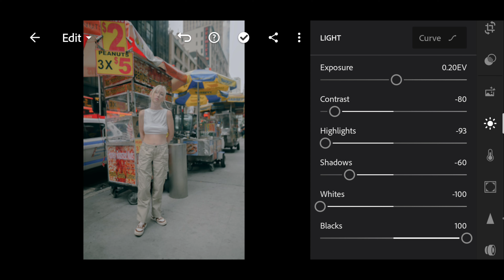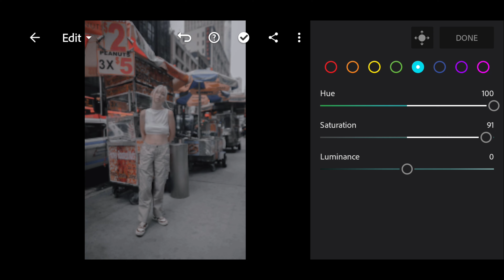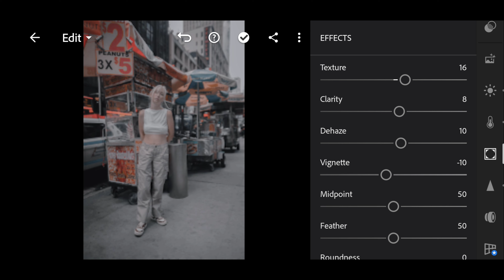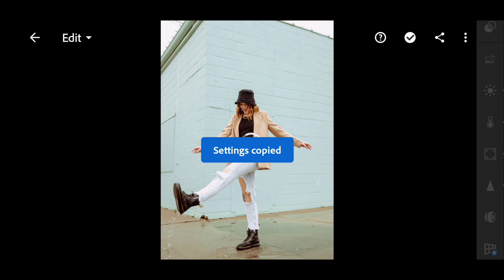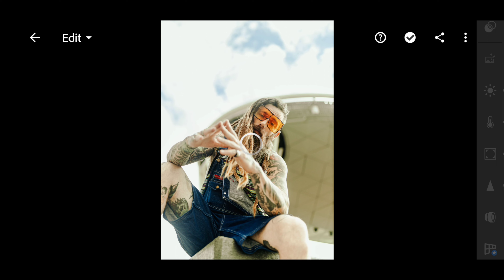Faded Lightroom Presets Free | Lightroom mobile Presets | Cinematic Lightroom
Hello Everyone ! Today we will show you how to creat a profession color correction in CINEMATIC FADED TONE in a Lightroom Mobile Application.

This Preset is Suitable for all type of Photos. Thankyou for being with us. We are trying for you.

We are welcome your requests for preset. Write in the comment which preset you want to see in the next video, and we will develop The preset especially for you

• You can downlode the Lightroom Preset which is availabel in DNG format, But you need a password to access the Lightroom Preset Downlode page: follow the below to find out information about to how to get the password.

• Or you can save your time by sending me an Email to purchase this Presets.

HOW TO GET THE PASSWORD:

• The password Will appear in the upper right corner as card (i)
• Don't Downlode, save or watch this video offline because the card feature on Youtube applies when videos are played online.
• The password will appear at any time,make sure you pay close attetion.
• The password consists 4 digit number, and appear separately (separated into two parts).

If you have found both parts, all you have to do is to combine the number is the password [1] and [2] .
In the sample, the password is 1234.